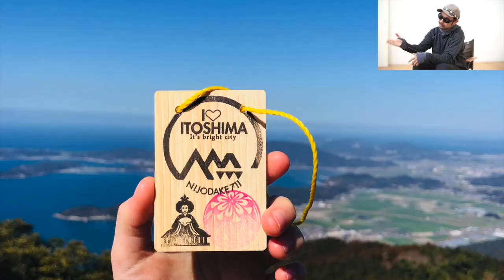糸島二丈岳の巨岩からの眺めは絶景！片道50分の楽々コース[親子ではじめる低山ハイク]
糸島四座「十坊山」「浮嶽」「女岳」「二丈岳」の１つ。
糸島の二丈岳へ親子ハイクしてきましたのでご紹介します。

標高は711m!

二丈岳のピークの先にある巨岩からの眺めは絶景！

四座の中でもトップクラスの眺めだと思います。
さらに親子ハイクにオススメの片道５０分の楽々コースをご紹介します。

キャンプ場も近くにあるので下見もかねて登山。
キャンプ場に行って翌日登山。

などいろいろな楽しみ方ができる分岐も少ない、いい低山だと思います。

詳しい登山口までのアクセス方法などをブログにも掲載しています。
よかったら合わせてご覧ください。